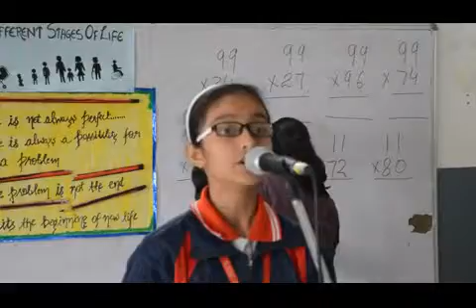2016 TWIN WIN PERSONALITY DEVELOPMENT_7